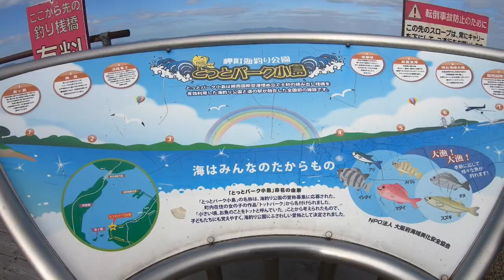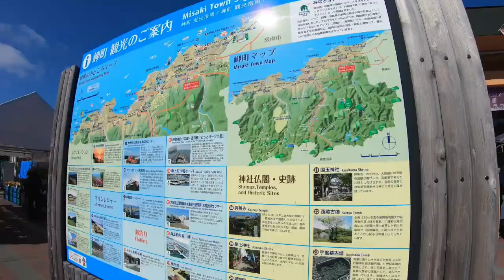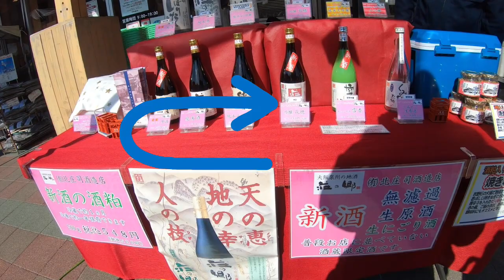【ミニピン】慎ちゃん道の駅で釣り人を見る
大阪府岬町にある二つの道の駅に行きました
とっとパーク小島で釣り人を見て、みさき夢灯台で日本酒の試飲をしました

こちらのBGMを使用させて頂いています

【少彦名神社】ペット祈祷もしてくれる疫病退散で有名な神社に行きました【わんことお散歩】